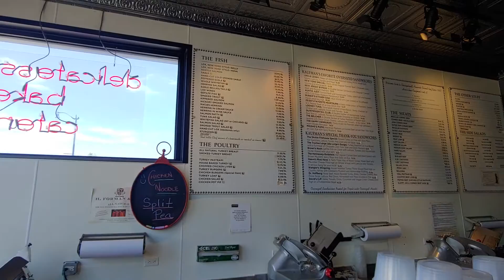Kaufmans Deli in Skokie Illinois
Kaufman's Deli, located at 4905 Dempster St, Skokie, Illinois, is a well-established kosher delicatessen known for its extensive menu featuring sandwiches, bagels, and baked goods. Open since the 1960s, it serves as a nostalgic hub for many, especially Holocaust survivors. The deli is praised for its fresh pastrami, lox bagels, and homemade pastries, offering a taste of authentic Jewish cuisine. With a rating of 4.6 from over 2,200 reviews, Kaufman's provides dine-in, takeout, and delivery options in a welcoming environment.

קופמן'ס דלי, הממוקם ברחוב דמפסט 4905 בסקוקי, אילינוי, הוא מעדנייה כשרה וותיקה הידועה בתפריט הרחב שלה הכולל כריכים, בייגלים ומאפים. מאז שנפתח בשנות ה-60, המקום משמש כמרכז נוסטלגי עבור רבים, במיוחד ניצולי שואה. המעדנייה זוכה לשבחים על פסטרמה טרייה, בייגלים עם סלמון מעושן ומאפים ביתיים, ומציעה טעם של מטבח יהודי אותנטי. עם דירוג של 4.6 מיותר מ-2,200 ביקורות, קופמן'ס מציעה אפשרויות ישיבה במקום, טייק אווי ומשלוחים באווירה מזמינה
Kaufman's Deli, ubicado en 4905 Dempster St, Skokie, Illinois, es una conocida delicatessen kosher bien establecida, famosa por su extenso menú que incluye sándwiches, bagels y productos horneados. Abierto desde la década de 1960, sirve como un centro nostálgico para muchos, especialmente para los sobrevivientes del Holocausto. La deli es elogiada por su pastrami fresco, bagels con salmón ahumado y pasteles caseros, ofreciendo un sabor de la auténtica cocina judía. Con una calificación de 4.6 de más de 2,200 reseñas, Kaufman's ofrece opciones para comer en el lugar, llevar y entrega en un ambiente acogedor.

Kaufman's Deli, znajdujący się pod adresem 4905 Dempster St w Skokie, Illinois, to znana i ceniona koszerna delikatesowa, słynąca z rozbudowanego menu obejmującego kanapki, bajgle i wypieki. Otwarte od lat 60., miejsce to pełni rolę nostalgicznego centrum dla wielu osób, zwłaszcza ocalałych z Holokaustu. Delikatesy są chwalone za świeże pastrami, bajgle z łososiem wędzonym oraz domowe wypieki, oferując smak autentycznej kuchni żydowskiej. Z oceną 4,6 na podstawie ponad 2200 recenzji, Kaufman's oferuje opcje jedzenia na miejscu, na wynos oraz dostawy w przyjaznej atmosferze.

कौफमैन का डेली, जो 4905 डेम्पस्टर स्ट्रीट, स्कोकि, इलिनोइस में स्थित है, एक प्रसिद्ध और स्थापित कोषेर डेलीकेटेसन है जो अपने विस्तृत मेनू के लिए जानी जाती है, जिसमें सैंडविच, बैगल्स और बेक्ड सामान शामिल हैं। 1960 के दशक से खुला, यह कई लोगों के लिए, विशेष रूप से होलोकॉस्ट के Survivors के लिए एकnostalgic केंद्र के रूप में कार्य करता है। इस डेली को ताज़ा पास्ट्रामी, स्मोक्ड सैल्मन बैगल्स और घर के बने पेस्ट्री के लिए सराहा जाता है, जो प्रामाणिक यहूदी व्यंजनों का स्वाद प्रदान करता है। 2200 से अधिक समीक्षाओं में 4.6 की रेटिंग के साथ, कौफमैन का डेली खाने के लिए बैठने, टेकआउट और डिलीवरी विकल्प प्रदान करता है, एक स्वागत योग्य वातावरण में।